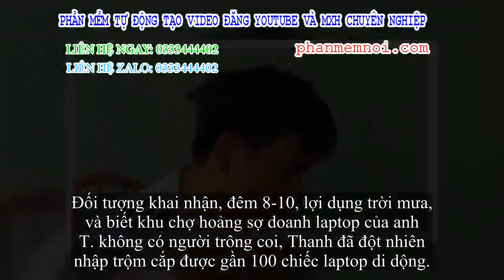✅ Lợi dụng đêm mưa, khoắng gần 100 chiếc laptop thiết bị cầm tay